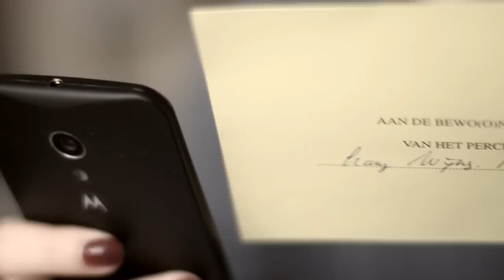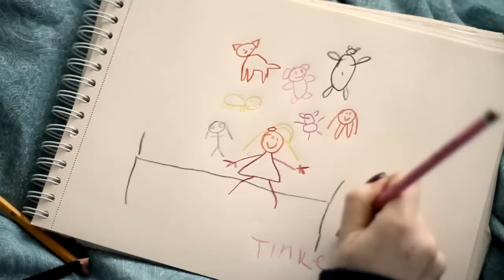Something We Lost